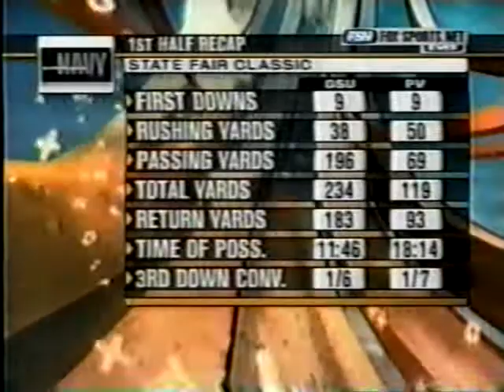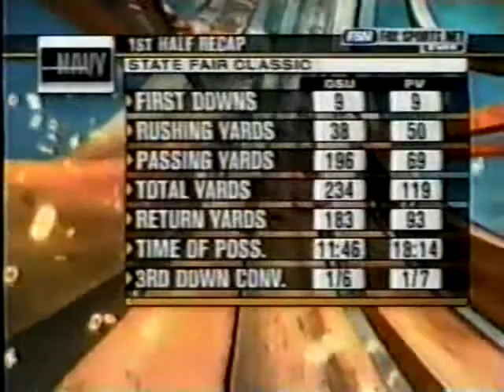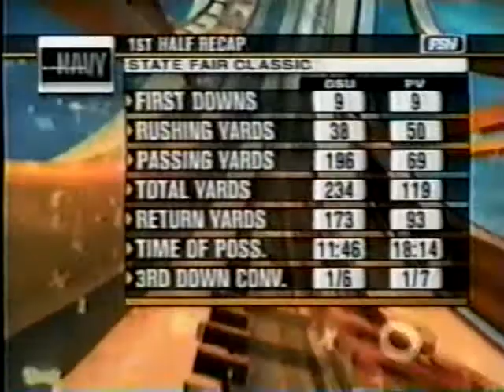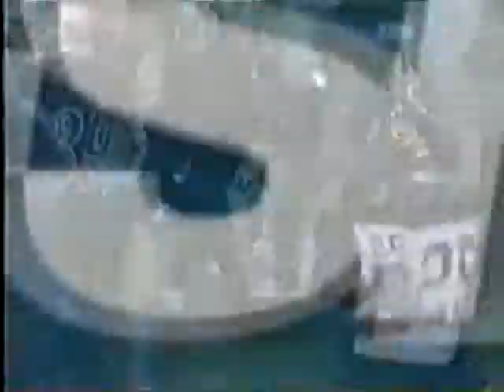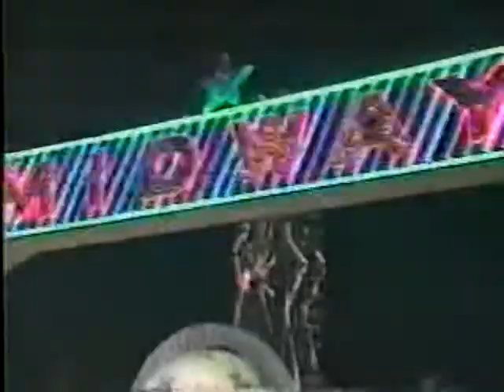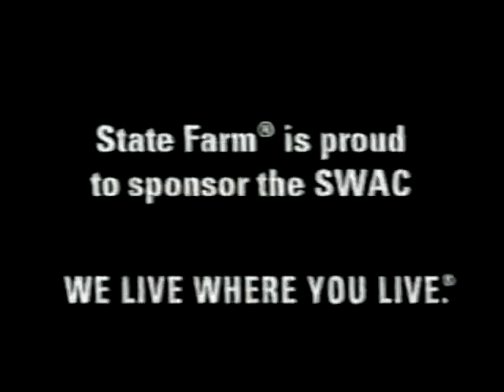2004 State Fair Classic: Grambling St. Tigers vs Prairie View A&M Panthers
October 2, 2004 Texas State Fair Classic between Grambling St. Tigers and Prairie View A&M Panthers in the Cotton Bowl in Dallas Texas. The game was televised on Fox Sports South West.